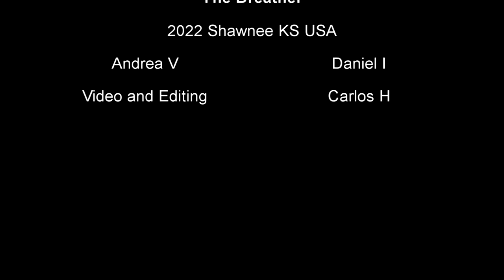The Breather - Short Film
I made this short film with my kiddos on a summer morning. I told them must of scary movies are fun to film.
Gear used:

Sony A7II
Tamron 35mm f/2.8